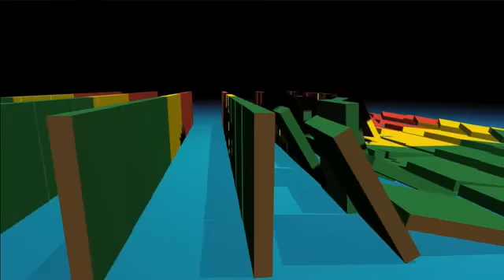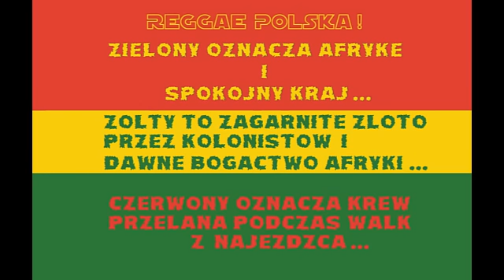(REGGAE POLSKA) 17. Składanka Reggae [Download Link]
Kolejna profesionalnie wykonana składanka REGGAE ... Idealna na imprezy, ! do samochodu ! ... Czas Trwania 36:03 . + Download Link (zippyshare)

Track Lista :

1. Mesajah - Ludzie roboty
2. Akurat - Droga długa jest
3. Bas Tajpan - Czy bardziej
4. Basstion - Zatrzymajcie ten pociąg ja wysiadam
5. Cinq G - Piosenka Izrael Ska
6. Paraliż Band - Wiosna
7. Grizzulah - Wstań i walcz
8. Habakuk - Jestem twój
9. Maleo Reggae Rockers - Idąc przez doline łez
10. Nabi - Never Lose Yourself

Pozdrawia Ekipa Reggae Polska !